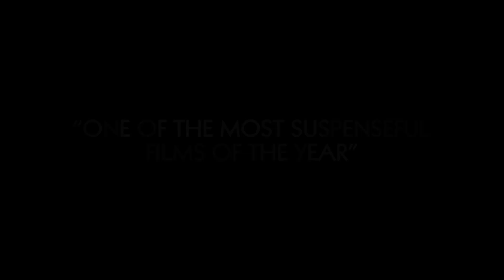Trailer de The Ones Below (HD)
Trailer de The Ones Below, por David Farr.